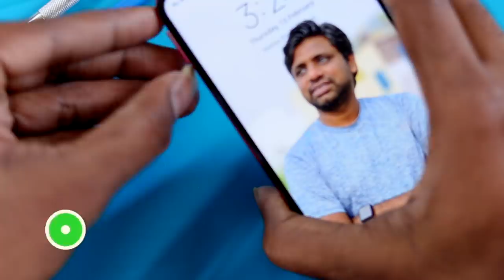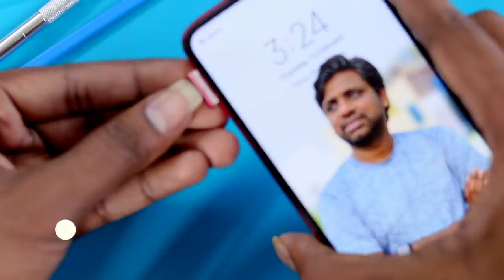Poco X2 Teardown,How Is The Liquid Cooling System Explained || In Telugu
Hai Friends Munduga Mee Andariki Naa Channel Ki Swagartam,Eeroju Maroka Sarikotha Video to Meemunduku Vachessanu,Ee Video lo Meeku,Poco X2 Teardown,How Is The Liquid Cooling System Explained || In Telugu ||

43inc 4k.
50inc 4K.